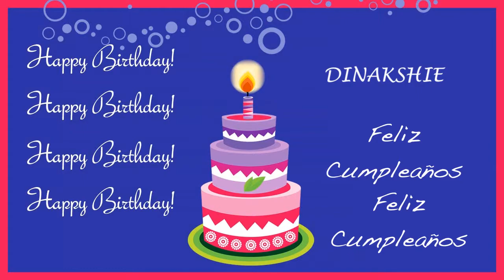Dinakshie Card Tarjeta - Happy Birthday